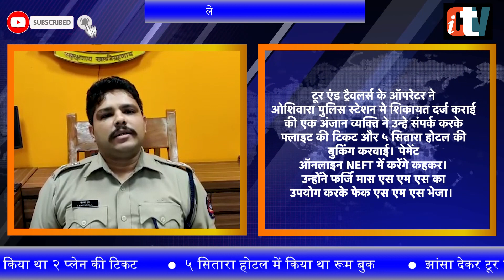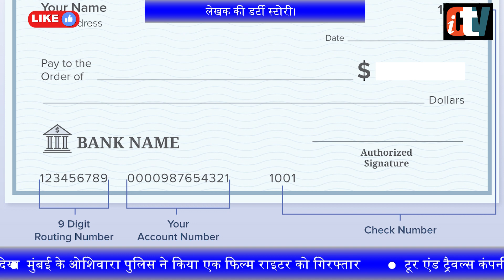लेखक की डर्टी स्टोरी।